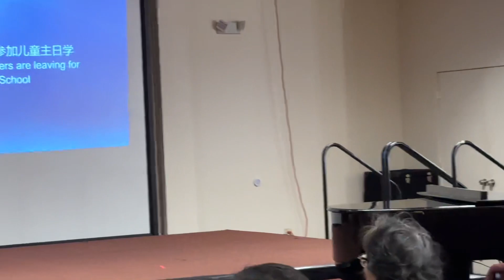02/18/24 主日诗班献诗 “向高处行”